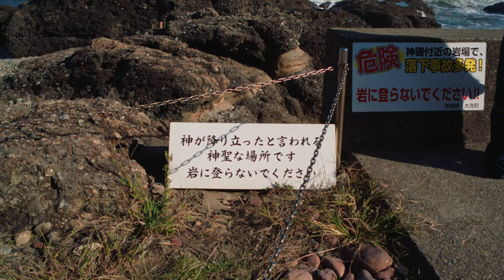Sigma fp (Contax Zeiss 28)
Sigma fp CinemaDNG 1080p 48fps
Contax Zeiss 28/2.8
Zhiyun M3
Resolve 17